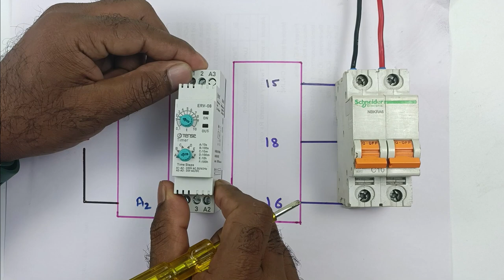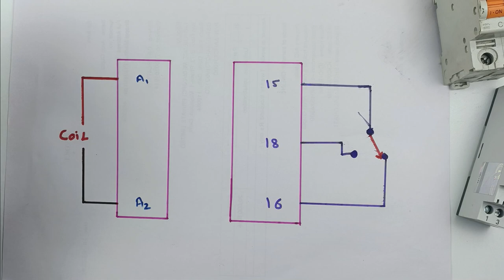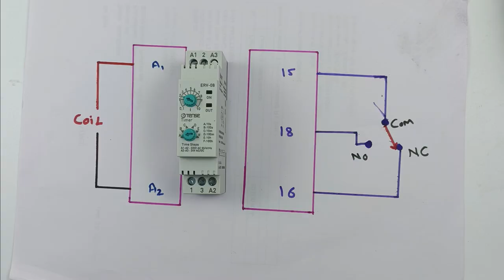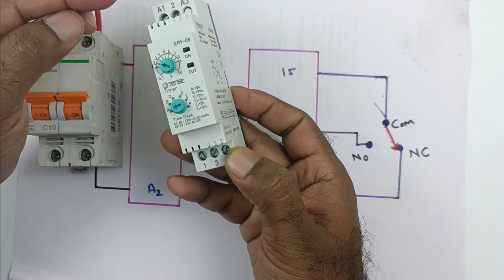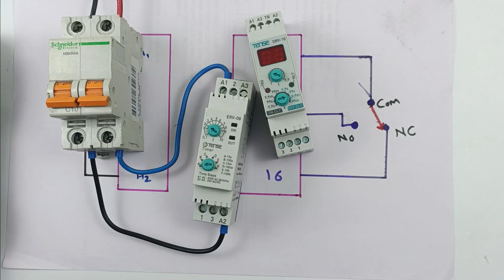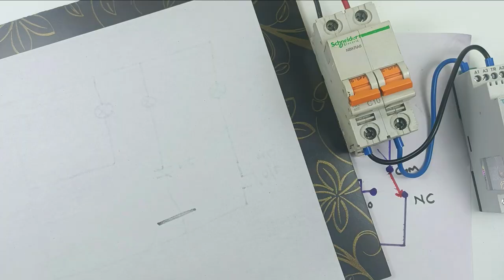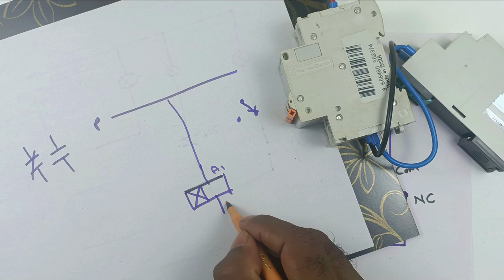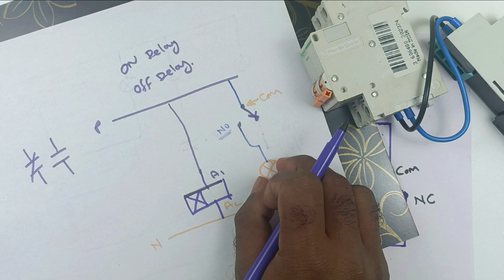Learn how to check and connect the timer with Electrical circuit@ElectricalTechnician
ON delay timer connection and testing
   in this video, you will learn how to check any timer and how to do Connection, I have used ON Delay timer to explained all the concept

on delay timer Vs off delay timer Explained video

Tripod Stand

Motor Starter
2 HP Motor Starter
2 HP Motor Starter

You Must watch this video also